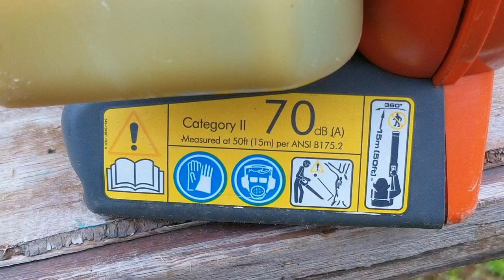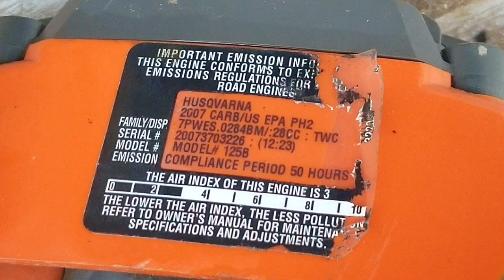Sometimes You End Up With More Issues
Carb Kit.
Compression tester.
Spark Checker.
Tygon Fuel Line.
Carb Adjustment tools.
Primer Bulb.
Fuel Filter.

I was able to repair it for the most part, but it's not how I wanted it to end.